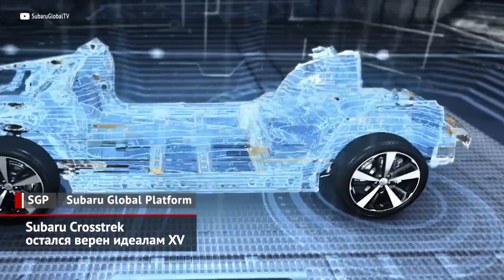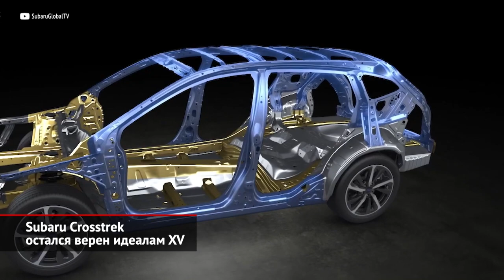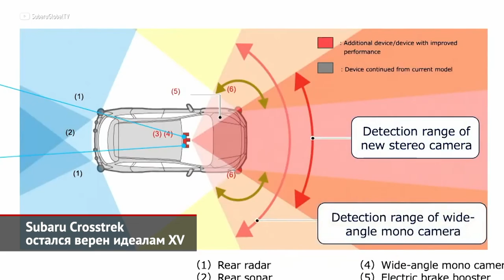Subaru Crosstrek остался верен идеалам XV | Новости с колёс №2203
Компания Субару представила наследника компактного кроссовера XV. Машина получила новое имя: теперь это Кросстрек. Впрочем, не такое уж оно и новое: в Северной Америке модель XV так называли и раньше. А теперь имя Crosstrek станет единственным и всемирным. Габариты остались почти неизменными. Вряд ли кто-нибудь сумеет на глаз определить, что длина сократилась на пять миллиметров, а колёсная база на те же пять миллиметров увеличилась. Возможно, на очертаниях отразится уменьшение высоты на пятнадцать миллиметров. Одной из главных потерь, возможно, станет дорожный просвет, который с почти рекордных по меркам класса двадцати двух сантиметров мог уменьшиться до среднестатистических двадцати. Впрочем, «мог» — это потому, что раскрыта только японская спецификация. А там, в отличие от Европы и России, клиренс XV и раньше был двадцатисантиметровым. Автомобиль построен на модернизированной глобальной платформе Subaru, как и почти все остальные нынешние автомобили марки. Что касается силовых установок, то здесь производитель, как сегодня заведено, выдаёт информацию по чайной ложке. Известные на данный момент детали касаются японской гибридной полноприводной версии. Пока доподлинно известно, что у себя на родине Crosstrek выйдет со знакомой бензоэлектрической установкой e-Boxer. Она включает двухлитровый атмосферник и вариатор Lineartonic, в который встроен электромотор. Характеристики пока не объявлены, но в нынешней версии бензиновый и электрический моторы развивают 145 и 14 лошадиных сил соответственно. Машина осталась по умолчанию полноприводной, и это действительно традиция, достойная продолжения. И, кстати, о традициях: в этом году системам полного привода Subaru исполняется пятьдесят лет. К сожалению, пока неизвестно, удалось ли инженерам увеличить объём грузового отсека. Всё-таки одна из проблем нынешнего компактного кроссовера — это как раз крохотный багажник. Crosstrek получил обновлённую систему EyeSight. Двух фронтальных камер японцам показалось мало, и они добавили ещё одну посередине. Дескать, третий глаз лучше и быстрее обнаруживает велосипедистов и пешеходов. Наконец-то машина получила полноценную систему кругового обзора, а в салоне можно увидеть новую мультимедийную систему с вертикальным дисплеем диагональю 11,6 дюйма. Продажи начнутся нескоро: даже на японском рынке новинка стартует в следующем году, и лишь затем начнутся поставки на экспорт. Зато в этом году мы увидим ещё одну новинку — свежую инкарнацию Субару Импрезы — японцы должны показать её в ближайшее время.